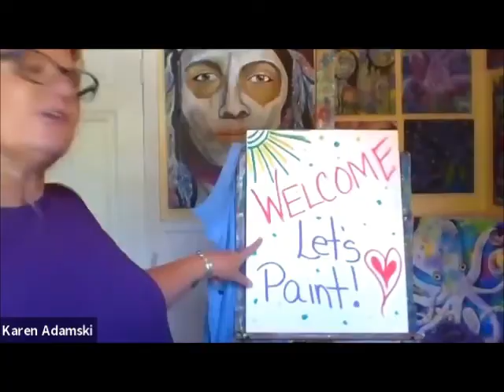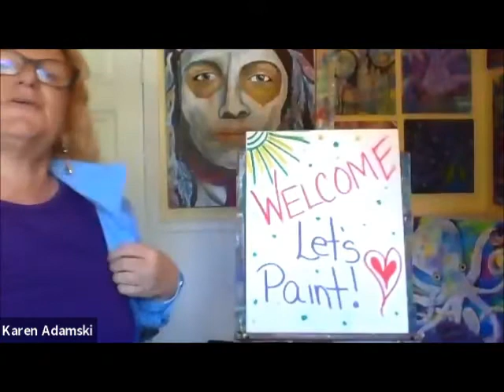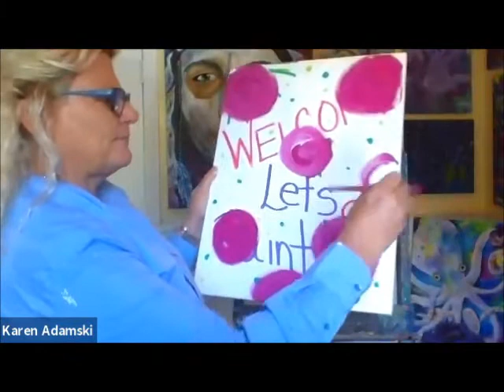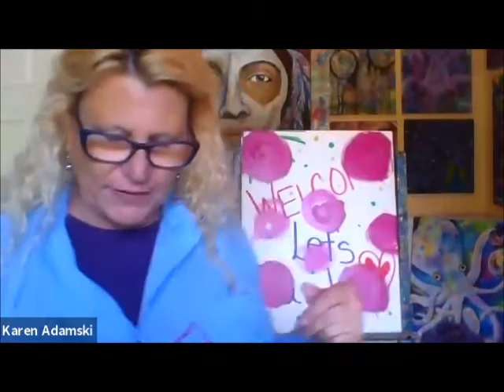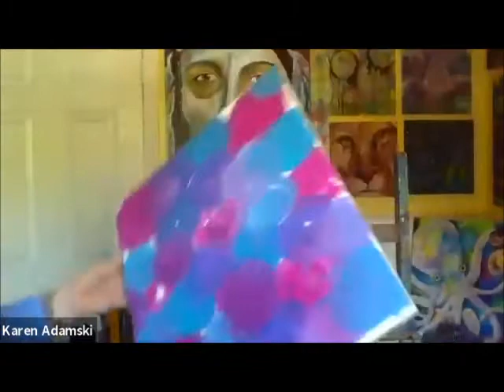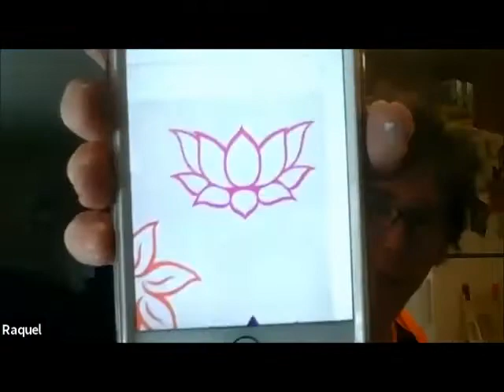Live Painting Party - Guided Lesson - Painting Lotus Flowers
This is a recording of a live painting party where I take you step by step through the process of laying down colors and creating a beautiful blooming lotus flower.  Grab your supplies an paint along.  Enjoy!